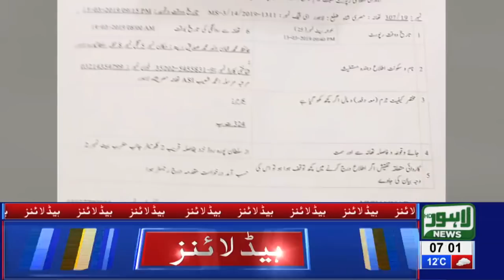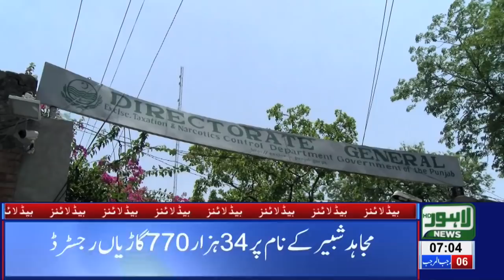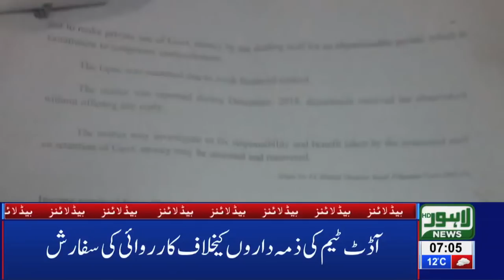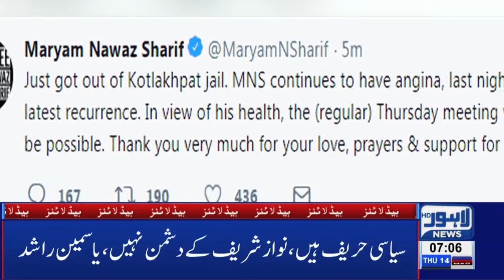07 AM Headlines Lahore News HD – 14th March 2019